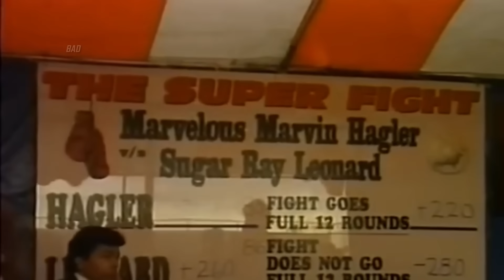When Ray Leonard Confronted Trash Talking Lalonde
Welcome back to Boxing After Dark! Today, we revisit 1998, a year marked by Leonard's remarkable return from retirement to claim the title of the first-ever five-weight world champion against the legendary Golden Boy, Donny Lalonde. With Leonard's illustrious victories over formidable opponents like Roberto Duran, Thomas Hearns, and Marvin Hagler already etched in history, the anticipation for this bout was palpable. However, Donny Lalonde was determined, believing he knew how to do it.